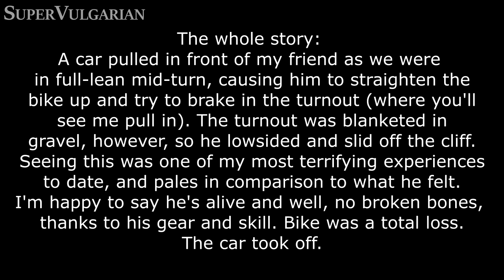MV Agusta Brutale close call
A friend crashed at Angeles Crest Highway back in July, I pulled over to help and my tail camera caught this close call between two motorcycles. Collision was avoided thanks to the rider's very impressive braking skill!
Be ever vigilant, wear your gear, and stay safe out there!